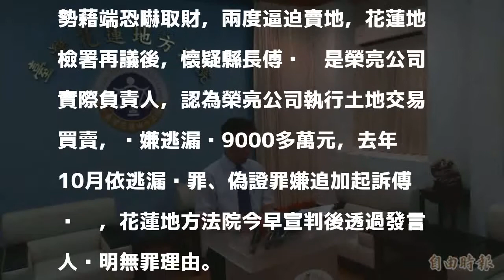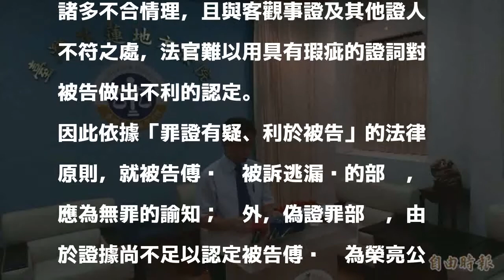傅崐萁偽證案無罪 法官這樣認為...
〔記者王錦義／花蓮報導〕花蓮縣長傅崐萁及秘書長顏新章遭理想大地業者控訴借勢藉端恐嚇取財，兩度逼迫賣地，花蓮地檢署再議後，懷疑縣長傅崐萁是榮亮公司實際負責人，認為榮亮公司執行土地交易買賣，涉嫌逃漏稅9000多萬元，去年10月依逃漏稅罪、偽證罪嫌追加起訴傅崐萁，花蓮地方法院今早宣判後透過發言人說明無罪理由。

發表評論評論如下。